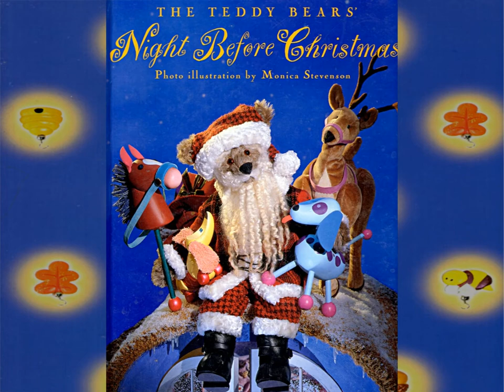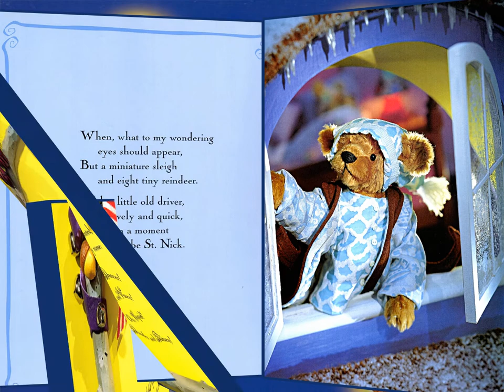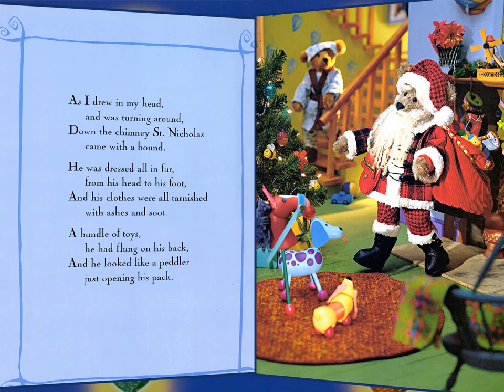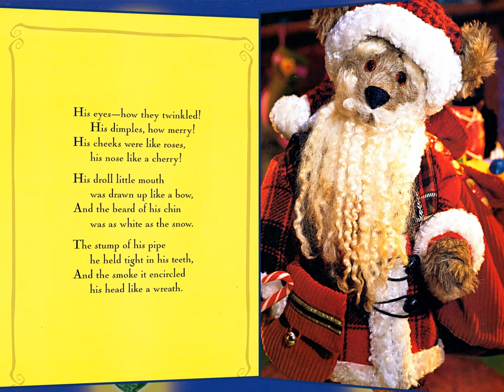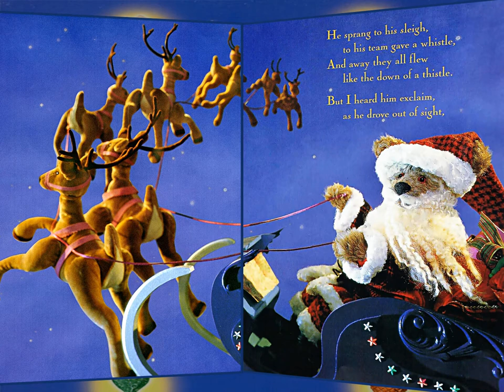Teddy bears' night before Christmas - Read Well - Storytelling Videos for Kids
'The teddy bears' night before Christmasbook - ReadWell - Storytelling Videos for Kids.

Enjoy this classic Christmas tale detailing a special visit from a chubby and plump bear Santa as he flies his reindeer, goes down the chimney, and leaves presents under the tree.

Visit:
DrReadWell.com